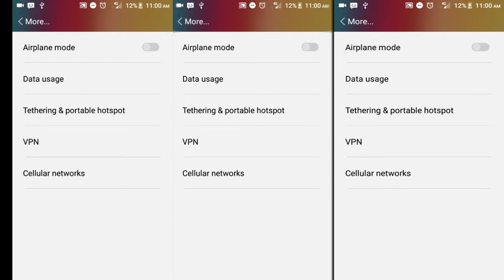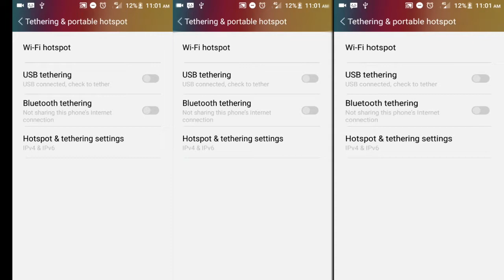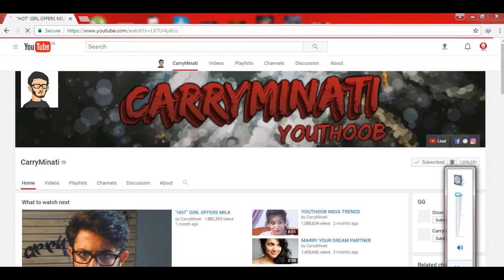How to connect Internet MOBILE TO PC in 1 click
Internet MOBILE to PC